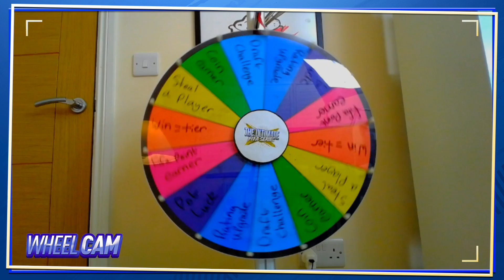THE FINAL CLUB!!! THE ULTIMATE FIFA SERIES!!! Episode 16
LETS ROUND OFF THE UPGRADING EPISODES WITH A TOUR OF THE CLUB!!! The last midweek episode of The Ultimate Fifa Series!!!